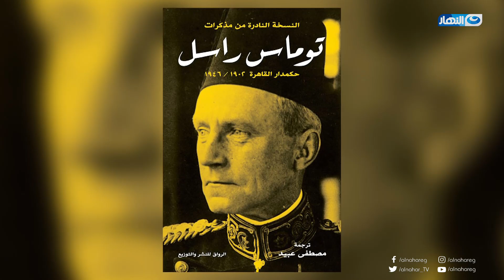حلقة الفنان الكبير عبد العزيز مخيون وأسرار تكشف لأول مرة في مسيرته الفنية في باب الخلق مع محمود سعد